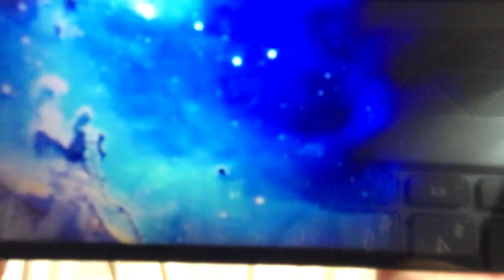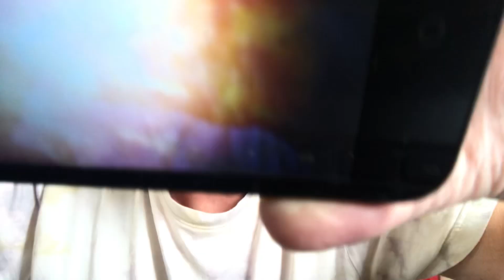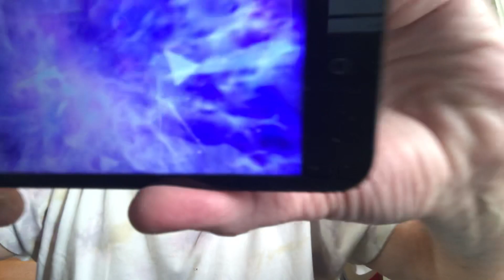JOHNNY AZER BABA 2023......SATURDAY SEPTEMBER SIZZLER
Ah yes, BABA OREILLY, by THE WHO...off WHOS NEXT. Even though the album was out since August 1971, I did not hear this song, until a kid from Jericho L.I, next town over, brought in a tape player, and this song was playing. It was like almost connecting with GOD. Noone would tell me who it was, but I found out when the rock station..95.5 played it, and the DJ said it was the WHO.almost a year later...ehehehehe. Syosset LI. Life was intense. I loved that house we lived in too.